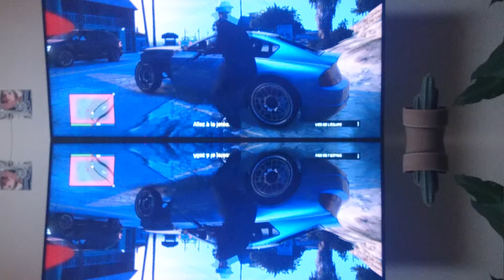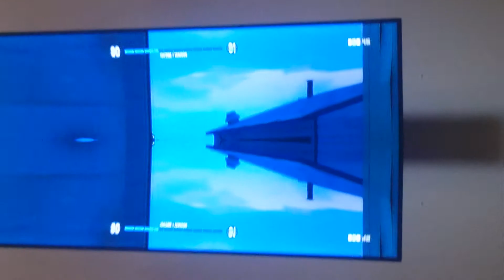Let's trip GTA 5 PS3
Effet miroir pour le délire mdr